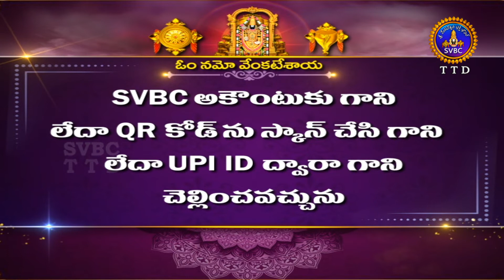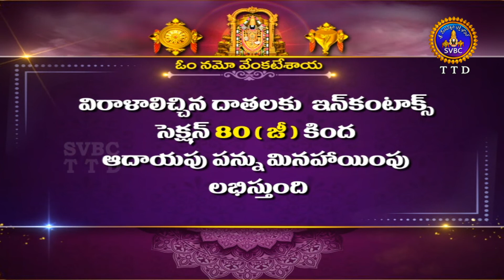శుభోదయం || మాఘ మాసం || Subhodayam || Magha Masam || 19-02-2022 || SVBC TTD